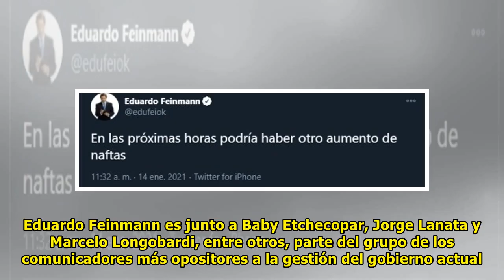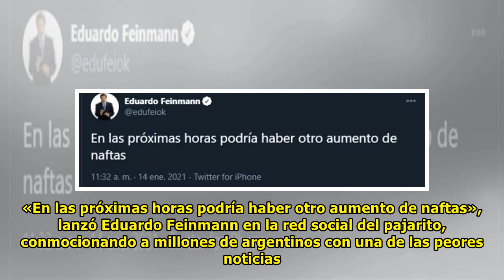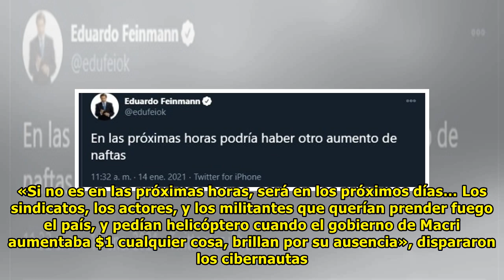«En las próximas horas»: Eduardo Feinmann decidió dar la peor noticia para millones de argentinos